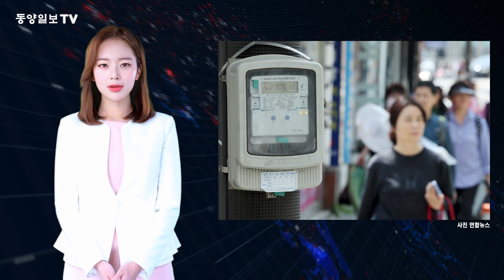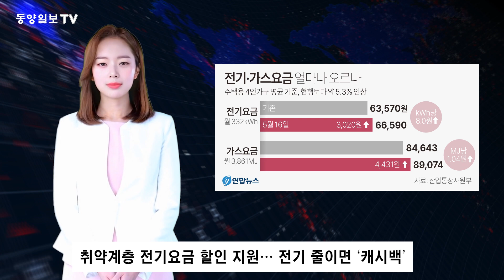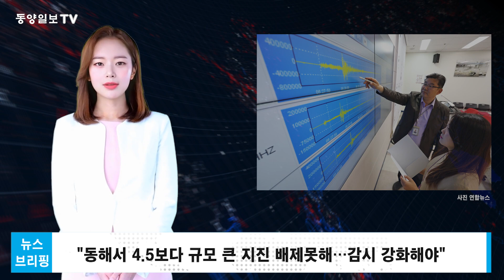[뉴스브리핑] 2023. 05. 16. 동양일보tv 뉴스브리핑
4인가구 월 전기요금 3천20원 오른다…'냉방비 폭탄' 대책도

정부가 2분기 전기요금과 가스요금을 각각 현행보다 5.3% 인상함에 따라 각 가정에도 오는 16일부터 달라진 요금 체계가 적용됩니다.
15일, 정부와 관련 업계에 따르면 월평균 332킬로와트시를 사용하는 4인 가구 기준 전기요금은
기존 월 6만3570원에서 6만6590원으로 오르게 되는데요. 4인 가구는 부가세 등을 포함해 3020원을 더 내는 셈입니다.
도시가스를 월평균 3861메가줄 사용하는 4인 가구는 가스요금으로 월 4430원을 더 부담합니다.
부가세 등 포함 가스요금이 기존 8만4643원에서 8만9074원으로 인상되는 데 따른 것인데요.
이번 전기요금과 가스요금 인상으로 4인 가구는 월 7450원을 추가 부담하게 됐습니다.
정부는 이번 전기, 가스요금 인상 발표와 함께 취약계층을 위한 냉방비 폭탄 완화 대책도 내놨는데요.
기초생활수급자, 장애인, 독립 상이 유공자, 차상위 계층 등 약 360만호에 해당하는 사회배려계층에게는
월 8천원에서 2만원까지 전기요금이 할인됩니다.
사회복지사업법에 따른 사회복지시설 약 9만5000호에도 월 전기요금의 30%를 할인해줍니다.

정부 "내일 국무회의서 간호법 거부권 건의"…간호계 거센 반발

정부가 오늘 국무회의에서 간호법 제정안에 대해 윤석열 대통령에게 재의요구를 건의하겠다고 밝혔습니다.
윤 대통령이 이를 수용해 거부권을 행사할 것이란 전망이 우세한 가운데
이번에는 간호단체가 크게 반발하며 단체행동에 나설 가능성을 거론하고 있어 후폭풍이 이어질 것으로 보이는데요.
간호법에 반대해온 의사단체 등은 일단 환영 입장을 나타냈습니다. 다만 의료인 면허취소 요건을 강화하는 의료법 개정안은
재논의 대상에서 빠진 것에 유감을 표하며 단체행동 가능성을 열어뒀습니다.
조규홍 보건복지부 장관은, 간호법 거부권 건의 이유에 대해서
의료 현장에서 직역 간 신뢰, 협업을 깨뜨려 갈등이 확산할 우려가 있고
이 경우 국민 건강에 심각한 영향을 미치게 될 것이라고 강조했는데요.
이어 간호조무사 학력 상한 규정이 직업 선택 자유를 과도하게 제한하고 특정 직역을 차별하며
사회적 갈등이 큰 법안일수록 충분한 숙의 절차를 거쳐야 한다는 점도 거부권 건의 사유로 들었습니다.
한편, 간호계는 숙원이던 간호법이 국회 본회의를 통과한 뒤 공포를 요구해 왔으나
대통령 거부권 행사 수순을 밟자 정부와 여당을 규탄하며 단체행동을 시사하고 나섰는데요.
다만 간호협회는, 대한의사협회 등이 구성한 보건복지의료연대처럼 파업을 하지는 않겠다면서
현재 단체행동 수위를 논의 중이라고 설명했습니다.

"코로나 터널 끝났다"…주요 여행사, 1분기 일제히 흑자전환

엔데믹을 맞아 여행수요가 급증하며 주요 여행사들이 일제히 올해 1분기에 흑자를 냈습니다.
15일, 모두투어는 연결 기준 올해 1분기 영업이익이 63억원을 기록해, 3년 9개월 만에 흑자로 전환했다고 공시했는데요.
매출은 423억원으로 작년보다 792% 늘었습니다.
노랑풍선도 이날 1분기 영업이익이 17억원을 기록해, 2019년 4분기 이후 3년3개월 만에 흑자 전환했다고 밝혔는데요.
노랑풍선 관계자는 1분기 송출객 수 및 예약률 증가로 매출이 늘어났다며
현재 기준 본격적인 여름휴가 시즌과 추석 연휴까지 이어지는 올 3분기 예약률이
코로나 이전인 2019년을 뛰어넘는 회복세를 보이고 있다고 전했습니다.

"동해서 4.5보다 규모 큰 지진 배제못해…감시 강화해야"

동해에서 규모 4.5 지진을 비롯해 지진이 잇따른 것과 관련해 전문가들이
더 큰 지진이 발생할 가능성은 작으나 배제할 순 없다며 감시를 강화해야 한다는 의견을 제시했습니다.
지난 15일 오전 6시 27분께 강원 동해시 북동쪽 52킬로미터 해역에서
규모 4.5 지진이 발생했는데요. 이 지진은 지난달 23일부터 해당 해역에서 발생한 30차례 지진 중 최대 규모이면서
올해 한반도와 주변 해역에서 발생한 지진 가운데도 최강이었습니다.
전문가들은 이달 10일 동해시 남쪽에서 지진이 3회 발생한 것과 이번 지진은
거리와 주변 단층 분포를 고려했을 때 연관성이 낮은 것으로 분석했습니다만.
비슷한 시기에 발생했으므로 지속적인 관찰이 필요하다고 강조했는데요.
유희동 기상청장은 주민 불안감 해소를 위해 동해 모니터링을 강화하고
365일 24시간 지진 감시, 통보체계 가동에 만전을 기하겠다면서
더 큰 규모 지진이 발생할 확률을 배제할 수 없으므로 철저히 대비해야 한다고 당부했습니다.

대전시–충남대, 반도체공동연구소 유치… 국비 164억 확보

반도체 인재양성의 허브가 될 반도체공동연구소가 대전에 들어섭니다.
15일, 대전시는 교육부 주관의 권역별 반도체공동연구소 지정 운영사업에 충남대가 최종 선정됐다고 밝혔는데요.
권역별 반도체공동연구소는 산업계 인력난 해소를 위해 비수도권 지역에
교육, 연구, 실습 기능을 수행하는 연구소입니다.
충남대 대덕캠퍼스에 연면적 3790제곱미터, 지상 4층 규모로 건립되는데요.
2025년까지 국비 164억원, 시비 164억원, 충남대 대응 자금 30억원 등 모두 358억원이 투입되고
향후 장비구축비까지 포함하면 총 596억원이 투자될 예정입니다.
반도체공동연구소는 반도체산업의 특성에 맞는 장비 직접 사용 교육 프로그램을 제공하고
전문인력 및 제품 테스트베드 기술지원, 산학연 공동연구 등을 지원하는 역할을 맡게 됩니다.